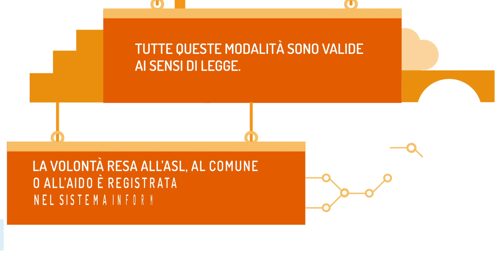diamoilmegliodinoi - Come diventare donatore